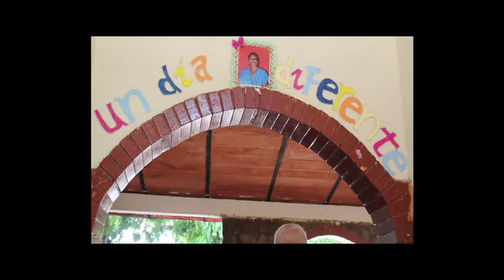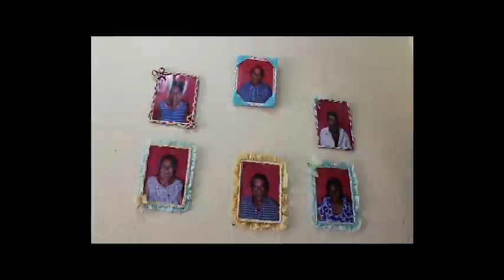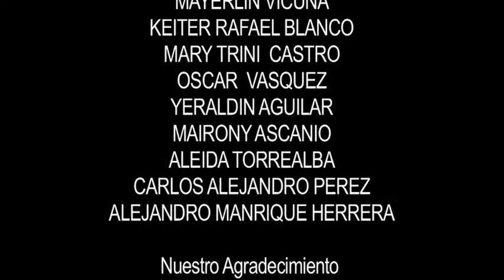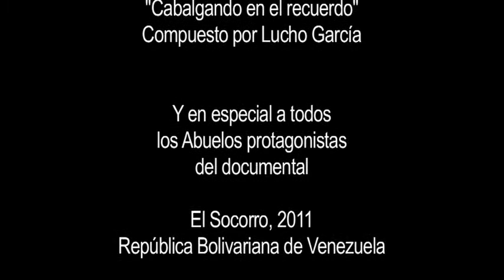Un día diferente (2011) Cortometraje Documental - Taller. El Socorro, estado Guárico. Venezuela.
Sinopsis: Cuando el tiempo pareciera eterno y todos los días iguales. Cuando se está en esa etapa signada por la soledad, compartir con otras personas regocija no solo la mente, sino también el alma.

Producto del Taller de Cine Comunitario impartido en El Socorro, municipio El Socorro, estado Guárico, Venezuela.

Facilitador del Taller / Camarógrafo / Editor
Carlos Gómez de la Espriella

Laboratorio del Cine y el Audiovisual de Venezuela
Centro Nacional Autónomo de Cinematografía

Documental - 7'35" - Venezuela - 2011